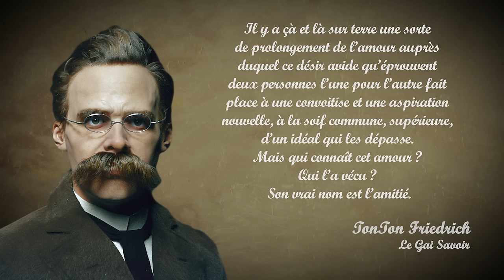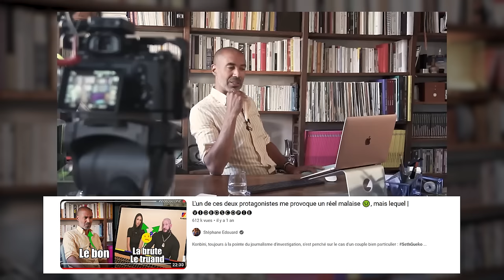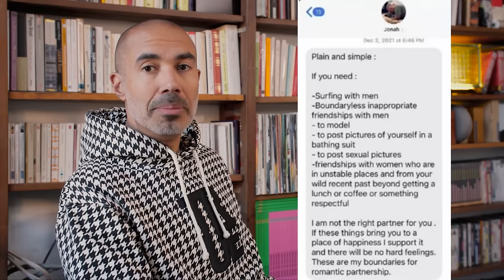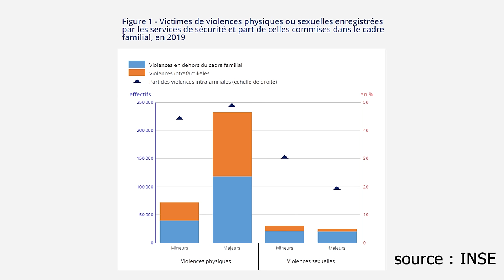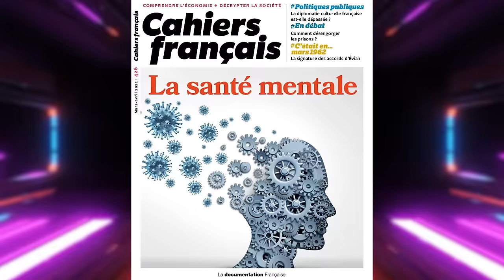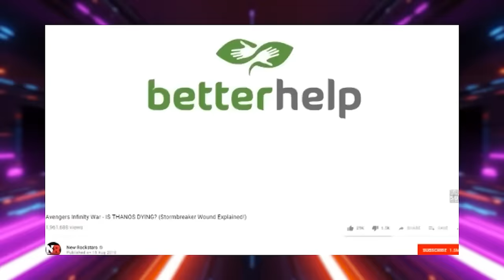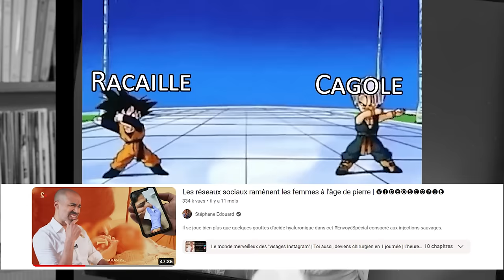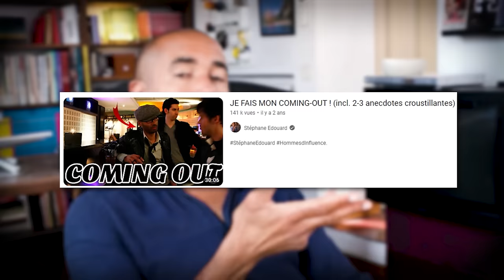Un petite charia pour sa chérie : Internet le châtie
"Ma femme n'aura pas le droit [compléter]". Un tiktoko-footballeur se croit malin de publier le un contrat de couple à l'attention de sa future épouse. Problème, il est particulièrement unilatéral puisqu'elle n'aura ni le droit d'avoir des amies, ni de partir en vacances, ni de s'habiller à sa manière, ni...

00:00 "Ce que ma femme n'a pas le droit de faire"
16:06 Séminaire inédit !
19:23 "Ce que mon copain n'a pas le droit de faire"